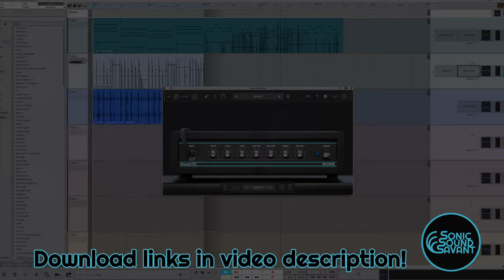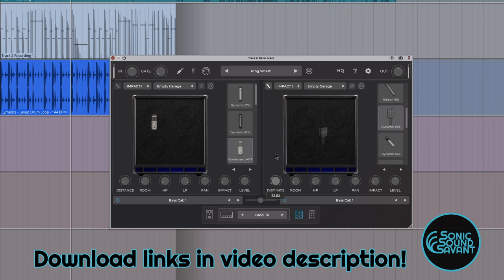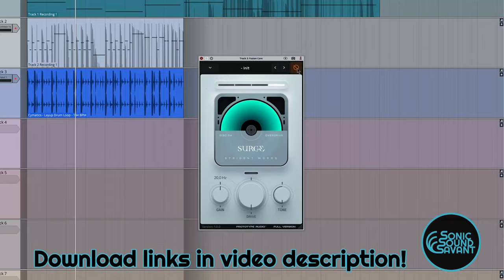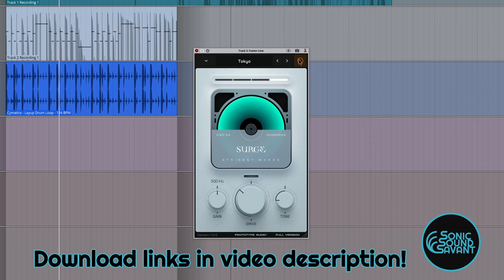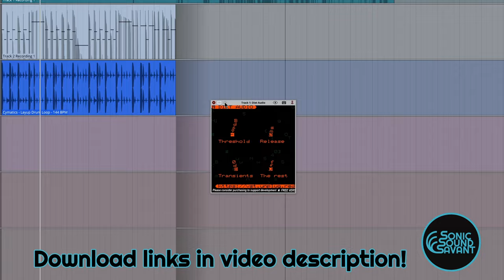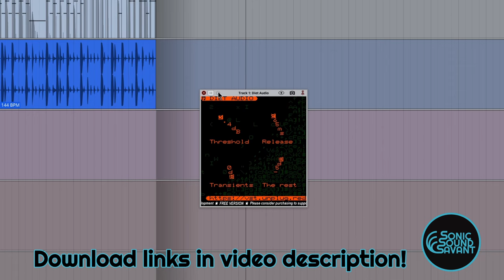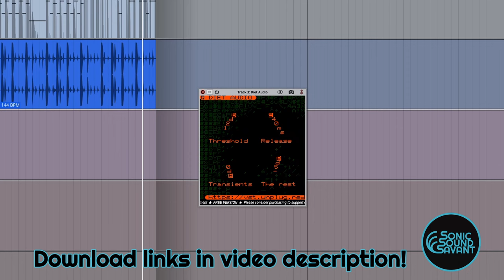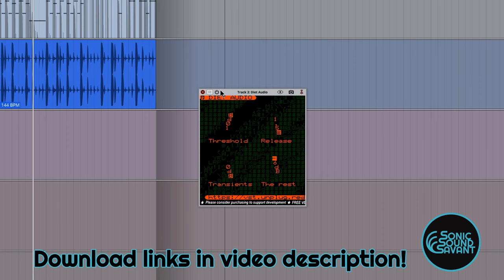Free plugins! Check out 3 nice things! Bass amp, Analog saturator and Spectral gate!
Free plugins! Check out 3 nice things! Bass amp by @audioassaultofficial,  Analog saturator from@PrototypeAudio and Spectral gate from @unplugred

Timestamps
00:00 Free Plugin 1
04:12 Free Plugin 2
07:37 Free Plugin 3

-J

SonicSoundSavant